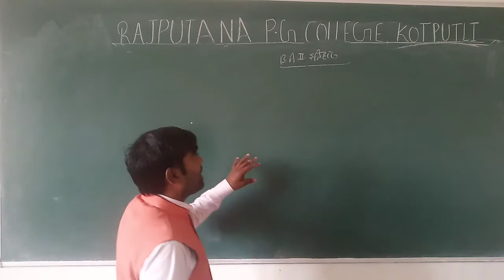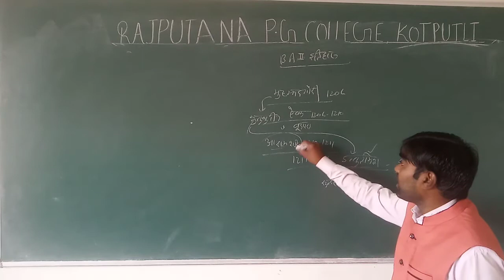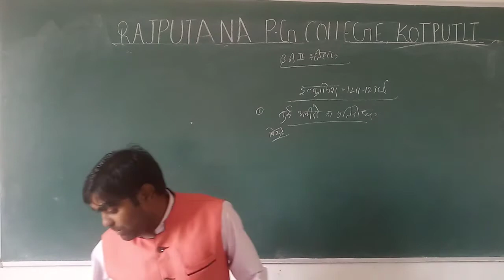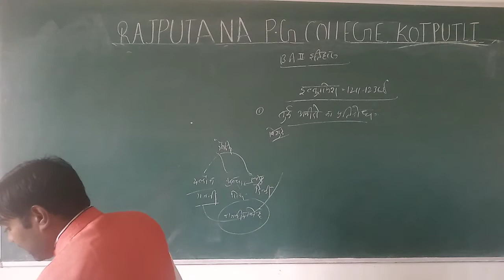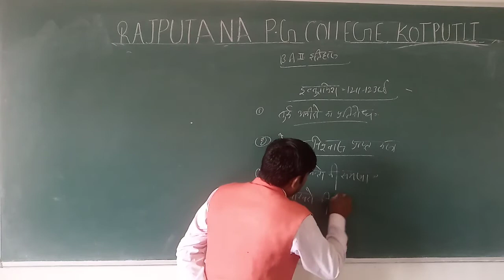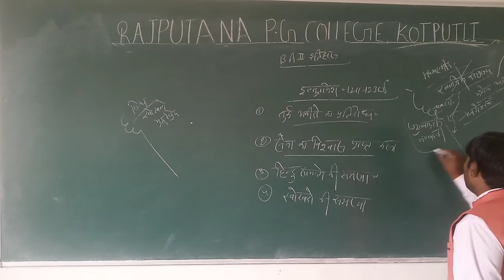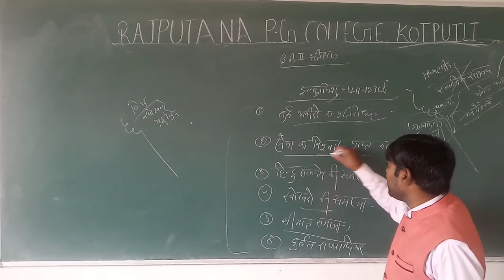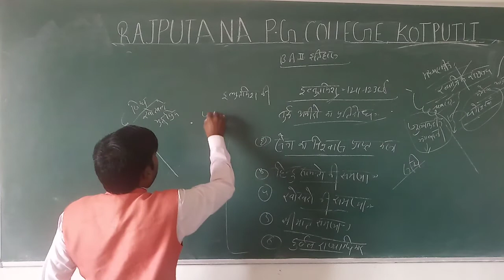B A 2st इल्तुतमिश